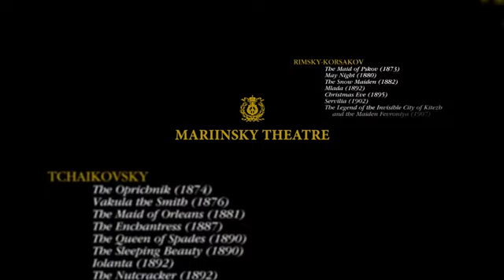✅La Bayadere - Viktoria Teryoshkina & Vladimir Shklyarov - Mariinsky July 14th 2014 (1/3)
Act I of La Bayadere, performed at Mariinsky Theatre on July 14th 2014.
Nikiya - Viktoria Tereshkina.
Solor - Vladimir Shklyarov.

Like our page to enjoy photos, videos and upcoming performances of Vladimir Shklyarov: